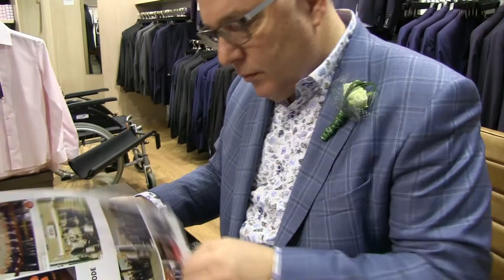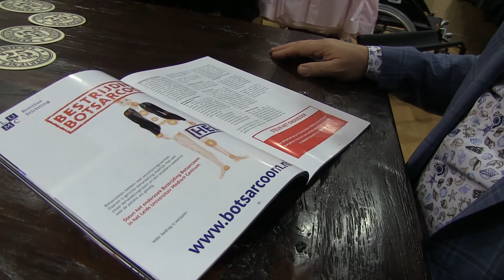Bontius Stichting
Velten mode 25 jaar en Jan vraagt aandacht voor de Bontius Stichting